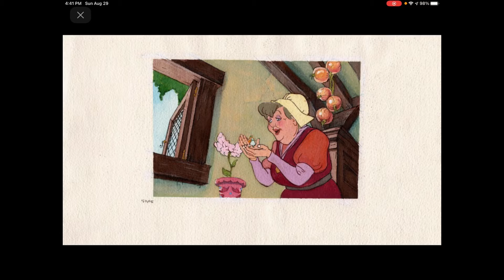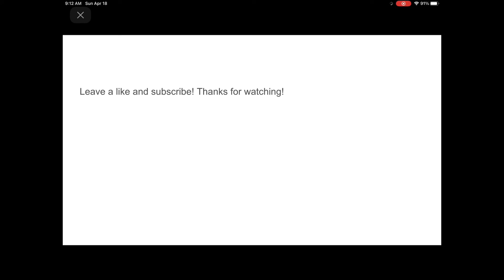Andersen’s Fairy Tales #003 Part 1 Thumbelina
Sorry for not posting missed u all and enjoy! Plz like it really helps stay safe and stay awesome!